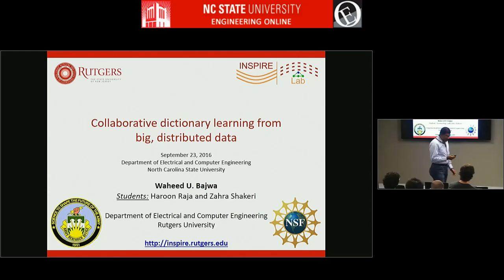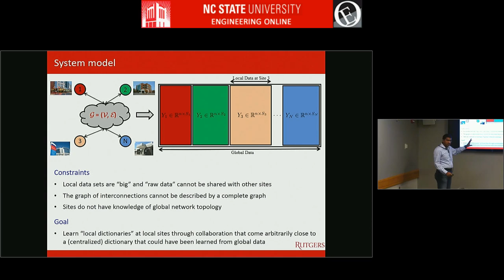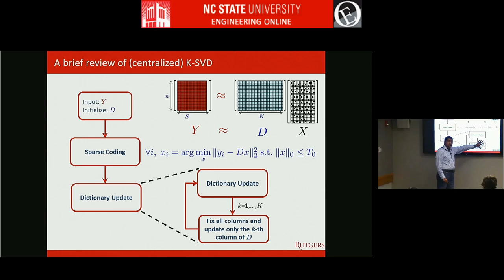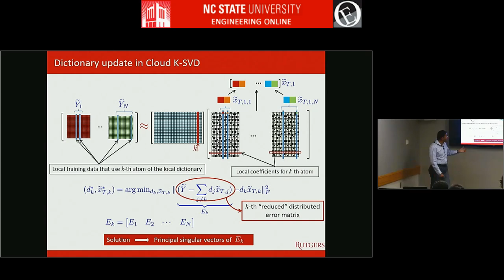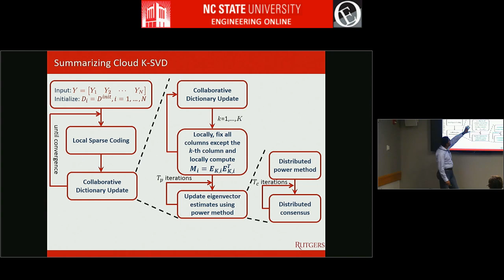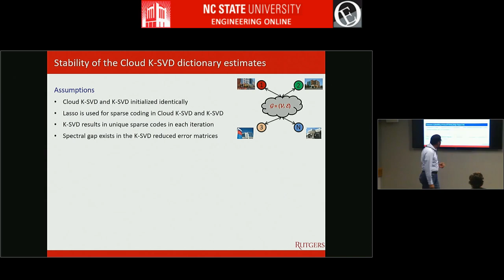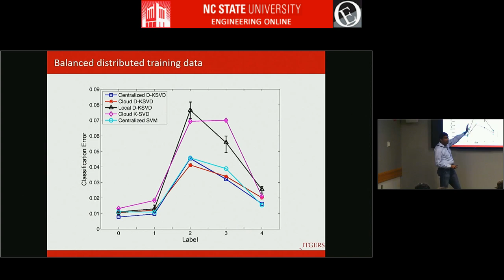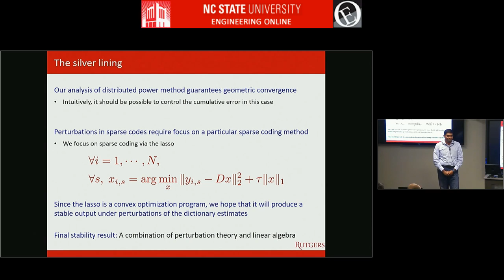Collaborative Dictionary Learning from Big, Distributed Data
ECE 804 Lecture 003
Dr. Waheed U . Bajwa